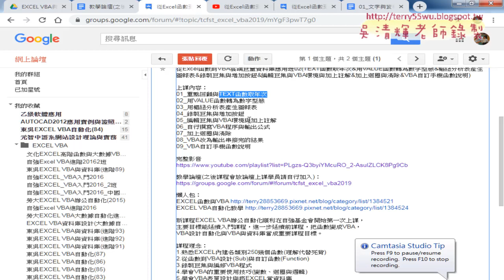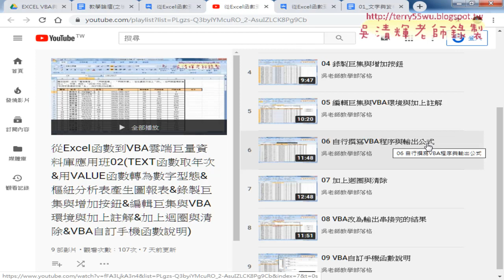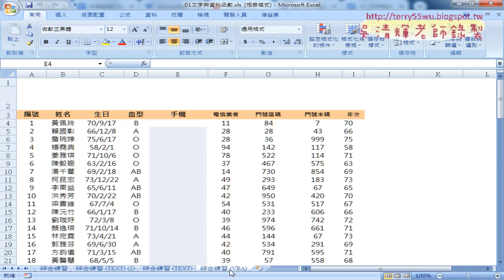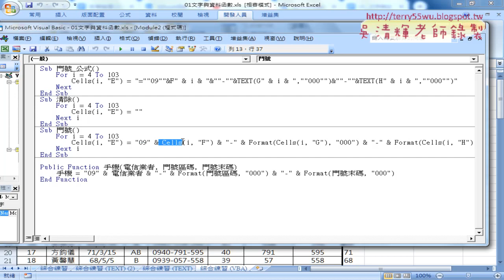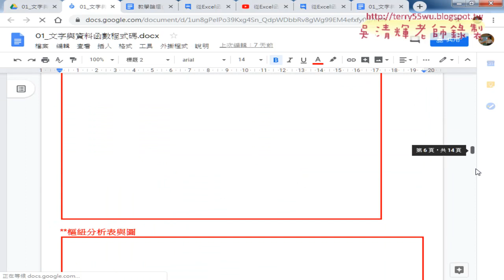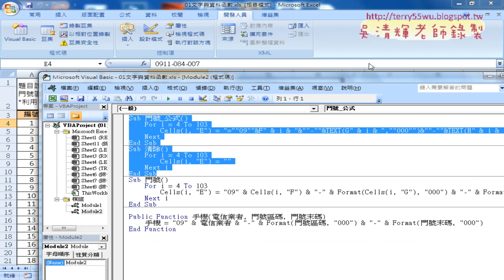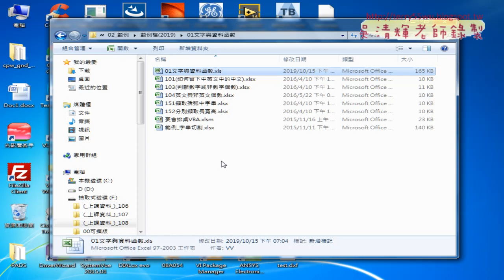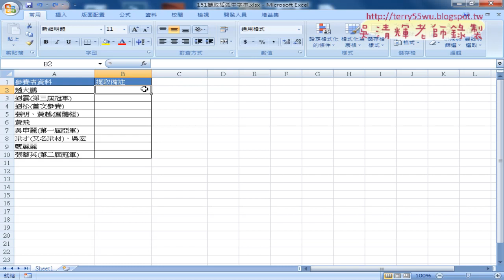01 重點回顧與擷取括弧中字串範例